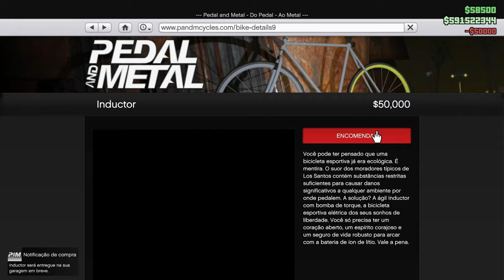Ganhe $52,000 Diariamente com Isso - GTA Online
Novo desafio no GTA Online que paga $52,000 todos os dias.

Cansado de jogar sozinho? Faça parte de nosso comando nele tem uma galera gente boa para se jogar junto e o melhor de tudo, todos se ajudando nas vendas de esquemas e fazendo dinheiro fácil no GTA Online. Nada de matar um aos outros e sem griefers atrapalhando, além disso temos eventos semanais reunindo toda a galera, se quiser fazer parte da família Mengharts segue o link abaixo de recrutamento.

*GUIA DO BILIONÁRIO ATUALIZADO (PC, PS5, PS4, XBox Series X/S e XOne)*

️🎮Comando de PS4🎮
fale com Nilton (no App Project Z )
️❌Comando de Xbox❌

❯ Placa Mãe: MSI Mag Tomahawk X570S Wifi
❯ CPU: AMD Ryzen 9 5950X 3.40Ghz
❯ GPU: ASUS RX 6700XT 12GB GDDR6 Dual
❯ RAM: XPG D60 DDR4 32GB 3600Mhz
❯ SSD: XPG Gammix S70 Blade 1TB
❯ HD: Seagate Barracuda 6TB
❯ CPU Cooler: EVGA CLC 360mm Push'n'Pull
❯ Fonte: XPG Core Reactor 850W
❯ Gabinete: Motospeed Hyrax HGB700
❯ Kit de Fans RGB: Aigo AR12PRO

📟Periféricos📟
❯ Monitor: LG 24GN600-B
❯ Mouse: Redragon King Cobra 2
❯ Teclado: Redragon Surara Pro
❯ Headset: Redragon Zeus X RGB
❯ Microfone: FIFINE T669